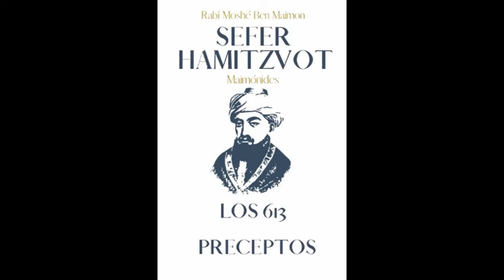Serie Sefer Hamitzvot - Clase 15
Rabbi Jaim Yehudah Israel